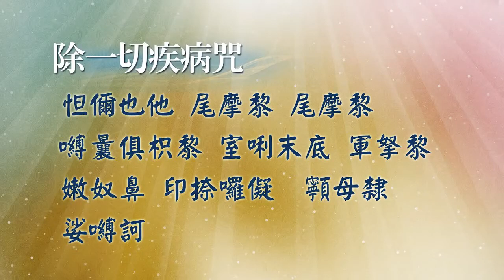除一切疾病陀羅尼(108遍念誦)